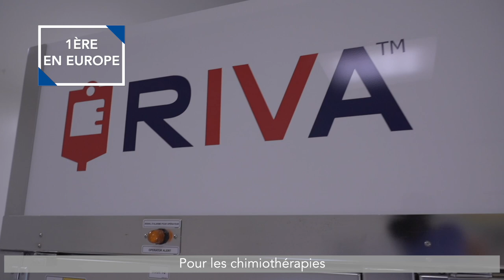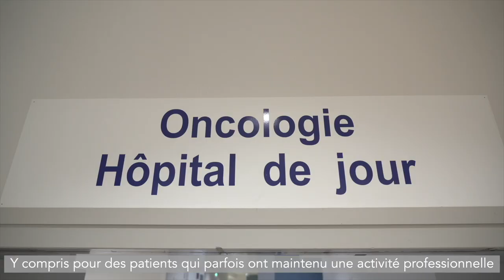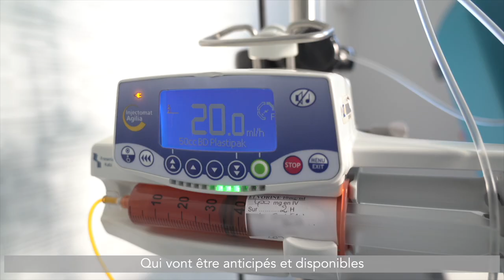CHG + CHU 7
Projet Riva - CHU Lille